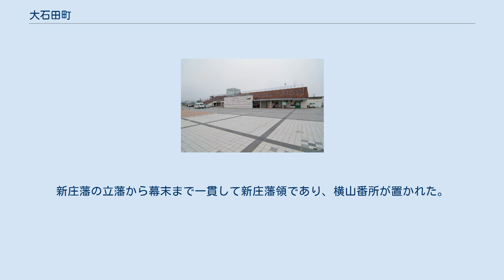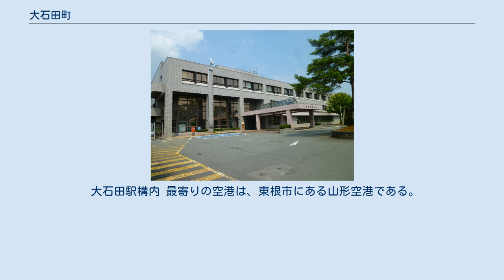大石田町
大石田町（おおいしだまち）は、山形県の北東にある人口約7千人の町。
北村山郡に属する唯一の自治体。
 町の東部、最上川の流域に発展した町で、役場や中心商店街も河川のすぐそばにある。
町の西南の端に葉山がある。
 かつては最上川の舟運で栄えた。
延喜式によると、多賀城と秋田城とを結ぶ街道沿いに「野後駅」という駅があったが、その場所は長年、尾花沢市を含む北村山郡内のいずれかではないかと推定されていたが、詳しい場所は分からなかった。
近年、町北部の最上川沿いにある「駒籠楯跡」において、掘立柱建物の遺構群が発見され、発掘調査を行っている山形県教育委員会では、この遺跡が「野後駅」であった可能性が高いとしている。
 大石田の南には、碁点、隼、三ヶ瀬の最上川三難所があり、物資を安全に運ぶためには、大石田河港で陸揚げし、三難所を避けて陸路運ぶ方がリスクが少なく、確実であった。
舟運で上流部に運ぶ場合でも、三難所があるため、酒田港からの大型の川舟はここまでしか入れず、三難所を越えるために小型の舟に積み替える必要があり、いずれにしても大石田河港に舟を着けなければならなかった。
そのため、大石田は最上川の港としては最大の物資の集積地として繁栄した。
天領であり、大石田川船役所が置かれた。
その輸送路は山形県村山地方や置賜地方のみならず、奥羽山脈を越えて仙台藩にまで至り、仙台城下に上方の物資をもたらした。
 一方、最上川の対岸に当たる横山と田沢は新庄藩の飛び地であった。
新庄藩の立藩から幕末まで一貫して新庄藩領であり、横山番所が置かれた。
 隣接する尾花沢市との合併が協議されて新市名公募をし、「はながさ市」という名前まで決まっていたが、2005年（平成17年）2月13日に大石田町で行われた住民投票の結果、合併反対が多数だったため合併を断念し、2005年（平成17年）3月31日合併協議会も解散した。
 大石田第一中学校と亀井田中学校との統合中学校が実施され、2010年4月1日に「大石田町立大石田中学校」として開校となった。
旧大石田高校の解体作業が終了している。
 大石田駅構内 最寄りの空港は、東根市にある山形空港である。